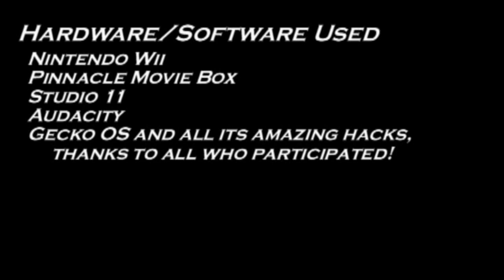Smash King - Bloopers n' Adlibs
A blooper reel from the Yin Side of YinYangTigerProductions! Hope you enjoy~

Notes:
All but Hnilmik, SonicMega, and Unit613 are shown as either their texture representatives or their favorite palette (this was JAK's case). For SonicMega, I didn't have his texture and didn't bother to ask around for it since I wanted to keep true to a certain reference. As for Hnilmik and Unit613, I did it the traditional way and just have scenes where their characters are talking in their place.. since they have no textures and I had no idea who their favorite Brawl characters were. That is all.